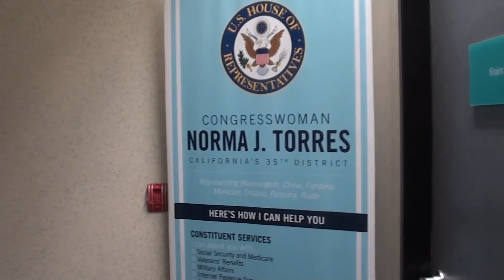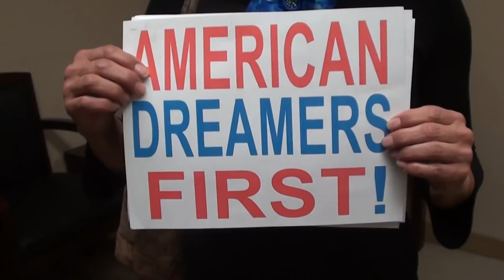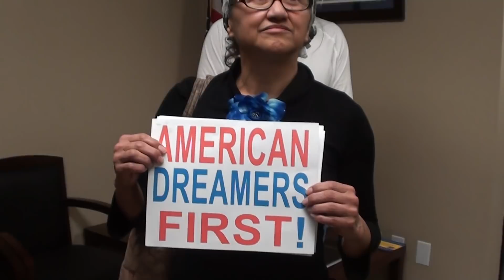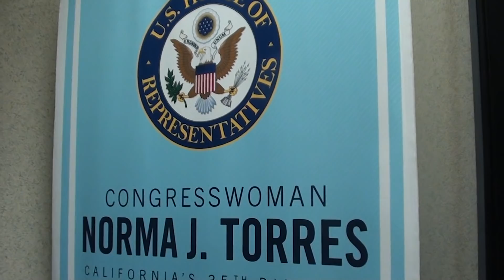AMERICAN Dreamers First! NO DACA AMNESTY Activists Meet With Pro Illegal Rep Norma Torres' Staff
2/28/18 Ontario, CA District Office Rep Norma Torres - who was a former illegal alien.

Constituent Loree Masonis organized the NO DACA AMNESTY Rally in Democrat Rep Norma Torres' district.
After a No DACA AMNESTY Rally near Rep Norma Torres' Ontario office, the activists headed over to her district office and met with Rep Norma Torres' staff member.
CONTACT REP NORMA TORRES & TELL HER NO DACA AMNESTY!

VOTE NORMA TORRES OUT 2018!